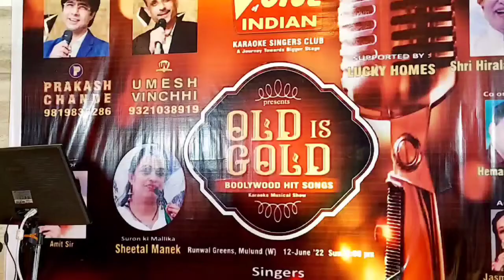22 June 2022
HONOURING OUR CHIEF GUEST SHRI HIRALAL MRUG IN OLD IS GOLD IN THE VOICE OF INDIAN ORGANISED BY PRAKASH CHANDE & UMESH VINCHHI IN RUNWAL GREEN NAHUR  ON 12 JUNE 2022